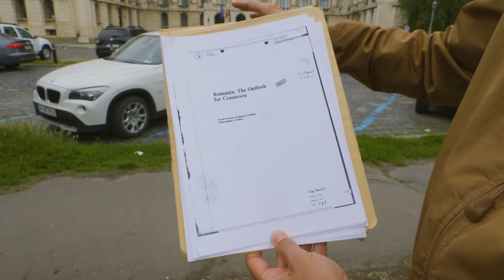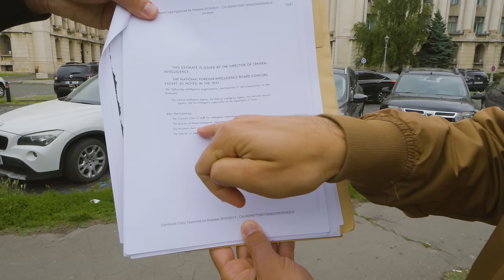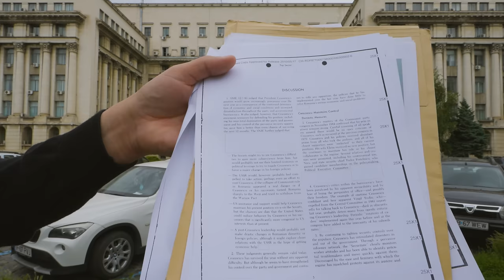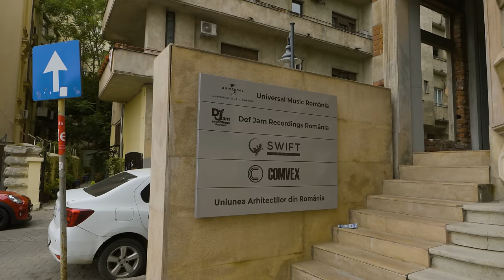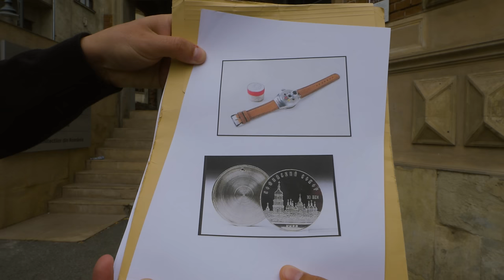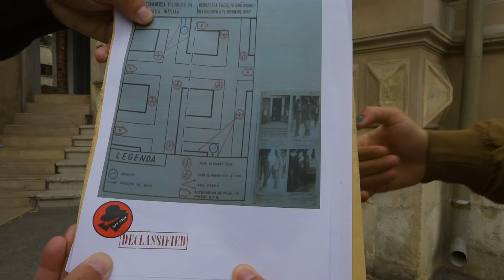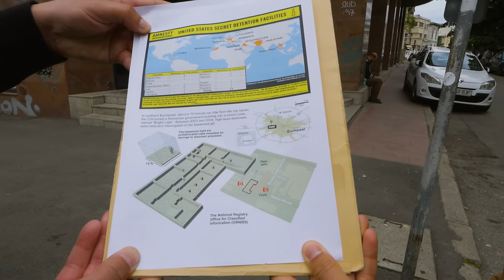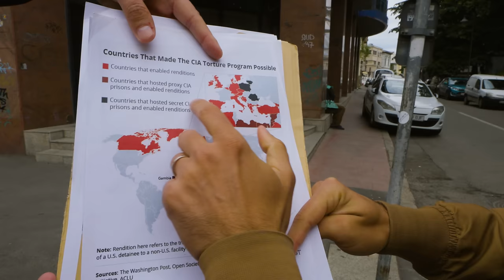Închisorile C.I.A din București! Pacepa a MURIT de covid!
Bine ați venit în București la turul Spionilor, alături de Tudor Urse !

Astăzi facem un tur virtual captivant al Bucureștiului, dezvăluind secrete și povești uimitoare din trecutul acestui oraș fascinant! 🎥 Vom explora locuri istorice și vom afla detalii impresionante despre activitățile serviciilor de spionaj și securitate din România.

𝐃𝐞𝐬𝐩𝐫𝐞 𝐓𝐮𝐫:
Începem turul din fața fostului C.C. al Partidului Comunist, dezvăluind informații dintr-un dosar desecretizat al CIA.

𝐂𝐞 𝐯𝐞ț𝐢 𝐯𝐞𝐝𝐞𝐚 î𝐧 𝐚𝐜𝐞𝐬𝐭 𝐭𝐮𝐫:

𝐒𝐭𝐚𝐭𝐮𝐢𝐥𝐞 𝐋𝐮𝐢 𝐈𝐮𝐥𝐢𝐮 𝐌𝐚𝐧𝐢𝐮 𝐬̦𝐢 𝐂𝐨𝐫𝐧𝐞𝐥𝐢𝐮 𝐂𝐨𝐩𝐨𝐬𝐮:
✦ 𝐒𝐭𝐚𝐭𝐮𝐢𝐚 𝐥𝐮𝐢 𝐈𝐮𝐥𝐢𝐮 𝐌𝐚𝐧𝐢𝐮: Descoperită în 1998, aflăm că Maniu a fost agent al serviciului secret britanic și membru al rețelei "Rică Georgescu".
✦ 𝐆𝐚𝐮𝐫𝐚 𝐝𝐞 𝐭𝐮𝐧𝐞𝐥: Sub statuia lui Iuliu Maniu, găsim o intrare în tunelurile subterane ale Bucureștiului, utilizate în timpul regimului comunist.

𝐌𝐞𝐦𝐨𝐫𝐢𝐚 𝐑𝐞𝐳𝐢𝐬𝐭𝐞𝐧𝐭̦𝐞𝐢:
✦ 𝐂𝐨𝐩𝐚𝐜𝐮𝐥 𝐮𝐬𝐜𝐚𝐭: Reprezintă memoria membrilor rezistenței comuniste.

𝐅𝐨𝐬𝐭𝐚 𝐜𝐥ă𝐝𝐢𝐫𝐞 𝐚 𝐃𝐢𝐫𝐞𝐜ț𝐢𝐞𝐢 𝟓 𝐚 𝐒𝐞𝐜𝐮𝐫𝐢𝐭ă𝐭̦𝐢𝐢:
✦ 𝐑𝐞𝐯𝐨𝐥𝐮ț𝐢𝐚 𝐝𝐢𝐧 𝟏𝟗𝟖𝟗: Urmele gloanțelor trasate la revoluție și detalii despre primul proprietar al clădirii.

𝐄𝐱𝐩𝐨𝐧𝐚𝐭𝐞 𝐝𝐢𝐧 𝐓𝐢𝐦𝐩𝐮𝐫𝐢𝐥𝐞 𝐒𝐞𝐜𝐮𝐫𝐢𝐭ă𝐭̦𝐢𝐢:
✦ 𝐂𝐞𝐚𝐬 𝐜𝐮 𝐜𝐚𝐦𝐞𝐫ă 𝐟𝐨𝐭𝐨 și 𝐦𝐨𝐧𝐞𝐝ă 𝐜𝐮 𝐦𝐢𝐜𝐫𝐨𝐟𝐢𝐥𝐦𝐞: Aparate de filaj utilizate în acei ani.

𝐑𝐞ț𝐞𝐚𝐮𝐚 "𝐑":
✦ 𝐑𝐨𝐥𝐮𝐥 𝐫𝐞ț𝐞𝐥𝐞𝐢: Cum rețeaua lui Nicolae Ceaușescu trebuia să înăbușe răscoalele populației și invadarea trupelor străine.

𝐕𝐢𝐥𝐚 𝐢𝐧 𝐬𝐭𝐢𝐥 𝐧𝐞𝐨𝐫𝐨𝐦𝐚𝐧𝐞𝐬𝐜:
✦ 𝐏𝐨𝐯𝐞𝐬𝐭𝐞𝐚 𝐆𝐞𝐧𝐞𝐫𝐚𝐥𝐮𝐥𝐮𝐢 𝐕𝐚𝐬𝐢𝐥𝐞 𝐙𝐨𝐭𝐮: Detalii despre viața și activitatea acestuia.

𝐇𝐨𝐭𝐞𝐥𝐮𝐥 𝐀𝐭𝐡𝐞𝐧𝐞𝐞 𝐏𝐚𝐥𝐚𝐜𝐞:
✦ 𝐏𝐨𝐯𝐞𝐬𝐭𝐢 𝐜𝐮 𝐬𝐩𝐢𝐨𝐧𝐢: Spionii care se întâlneau aici pentru a obține informații valoroase.

𝐇𝐨𝐭𝐞𝐥𝐮𝐥 𝐀𝐦𝐛𝐚𝐬𝐚𝐝𝐨𝐫:
✦ 𝐈𝐧𝐜𝐢𝐝𝐞𝐧𝐭𝐮𝐥 𝐝𝐢𝐧 𝟏𝟗𝟒𝟏: Descoperirea ofițerului german înjunghiat și împușcat de un membru al rețelei "R".

𝐏𝐚𝐥𝐚𝐭𝐮𝐥 𝐂𝐞𝐬𝐢𝐚𝐧𝐮 𝐑𝐚𝐜𝐨𝐯𝐢ț𝐚̆:
✦ 𝐒𝐩𝐢𝐨𝐚𝐧𝐚 𝐕𝐞𝐫𝐚 𝐑𝐨𝐬𝐞𝐧𝐛𝐞𝐫𝐠: Povestea primei rețele de femei agent parașutiste.

𝐒𝐭𝐫𝐚𝐝𝐚 𝐁𝐚𝐭𝐢𝐬̦𝐭𝐞𝐢:
✦ 𝐅𝐨𝐬𝐭𝐚 𝐀𝐦𝐛𝐚𝐬𝐚𝐝ă 𝐚 𝐀𝐦𝐞𝐫𝐢𝐜𝐢𝐢: Povestea fostului sediu al CIA din anii '50.
✦ 𝐒𝐩𝐢𝐨𝐧𝐮𝐥 𝐏𝐚𝐜𝐞𝐩𝐚: Detalii despre activitatea lui și organizația de 400 de spioni.

𝐅𝐨𝐬𝐭𝐚 𝐂𝐮𝐫𝐭𝐞 𝐒𝐮𝐩𝐫𝐞𝐦ă 𝐝𝐞 𝐂𝐚𝐬𝐚𝐭̦𝐢𝐞 ș𝐢 𝐉𝐮𝐬𝐭𝐢𝐭̦𝐢𝐞:
✦ 𝐑𝐞ț𝐞𝐚𝐮𝐚 𝐂𝐚𝐫𝐚𝐦𝐚𝐧: Cum a reușit Mihai Caraman să penetreze securitatea NATO și să facă alianța să își schimbe sediul.

Alăturați-vă nouă într-o călătorie captivantă prin istoria secretă a Bucureștiului, descoperind povești fascinante ale spionajului și securității.

𝐋𝐢𝐧𝐤𝐮𝐫𝐢 𝐮𝐭𝐢𝐥𝐞:

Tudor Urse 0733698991